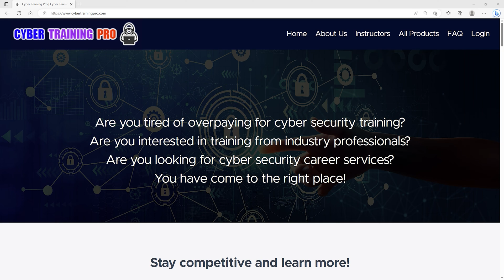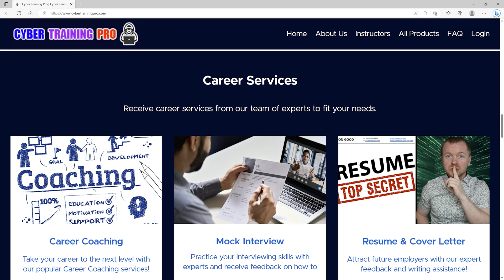Are you READY to apply for Cyber Security jobs? // The REAL Answer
How do you know if you are ready to apply for Cyber Security jobs?

Out of the millions of professionals I mentor who are just like you, one of the areas of uncertainty that people have is "when are they ready to apply for cybersecurity jobs." This is incredibly confusing for people who are either just starting their journey or have relatively little experience in the career field. Understandably some of the confusion is a result of existing professionals' unwillingness to formally accept a standard learning path, at least publicly, even though there is a very distinct journey that we all travel.

Join me in this video as we walk through things that you will need to prepare for a career in cyber security and how to determine if you are ultimately ready for this new adventure. Following this advice will help you position yourself for a successful and rewarding career in cyber security.

Cool Tech that I Use in My Studio

⏰ Timecodes ⏰
0:00 Are you READY to apply for Cyber Security jobs? // The REAL Answer